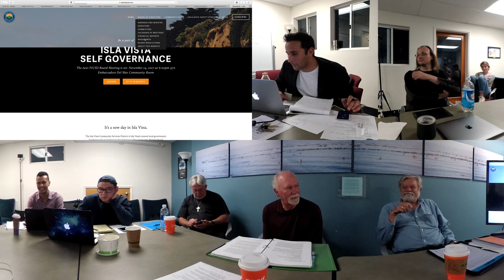IVCSD Vision Workshop — 2017-11-19